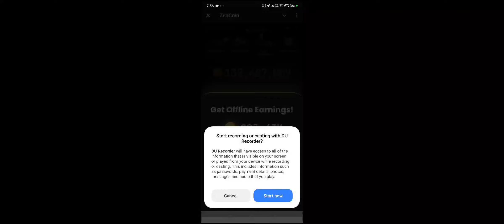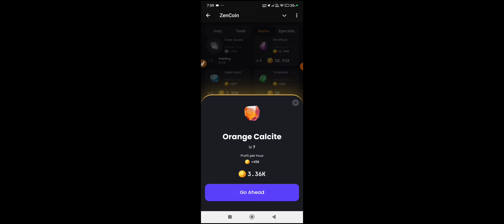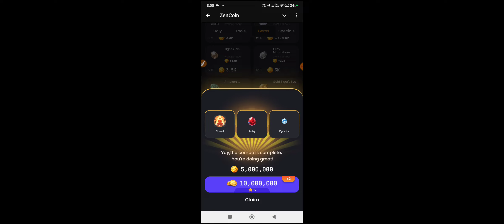Zen coin daily combo 15 November | Zen coin today combo cards 15 November | Zen coin airdrop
ZenCoin daily combo 5 November
ZenCoin bot daily combo
Zen Coin daily combo cards
ZenCoin daily combo
ZenCoin daily cards today
today combo cards Zen Coin
Zen Coin
Zen Coin daily combo card
ZenCoin combo
ZenCoin bot combo
Zen Coin daily combo
Zen Coin combo today
ZenCoin combo today
ZenCoin daily combo
Zen Coin
Zen Coin Daily Combo 15 November
Zen Coin Daily Combo Today 15 November
15 November zen coin daily combo zen coin combo today
zen coin daily combo today
today zen coin combo zen coin daily combo card daily combo zen coin zen coin combo card

zencoin daily combo,zencoin,zen coin combo today,zen coin combo card,zen coin